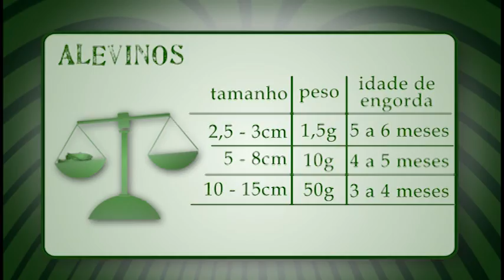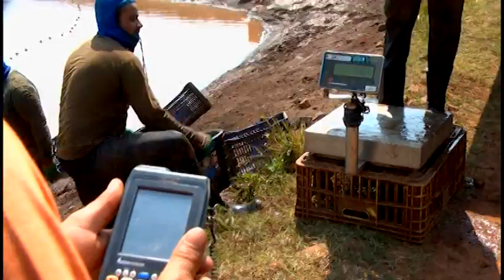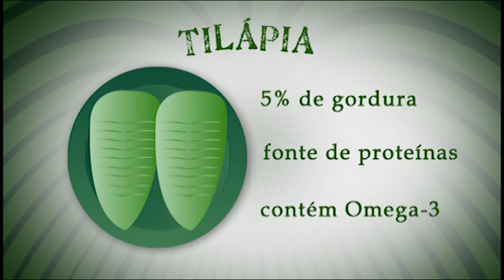Tilápia - do alevino ao prato